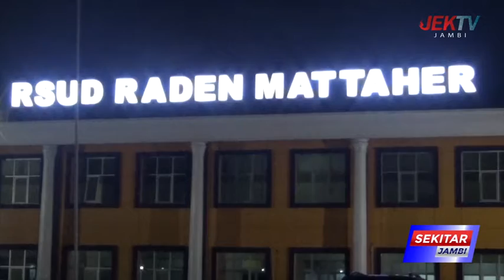KANIT RESMOB POLDA JAMBI DITOMBAK BEGAL SAAT DITANGKAP